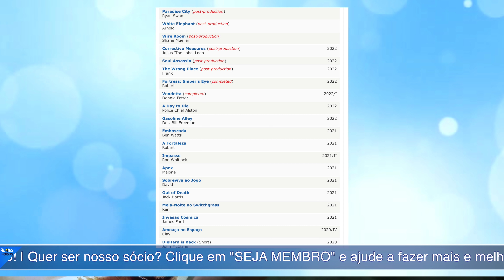COM PROBLEMAS DE SAÚDE, BRUCE WILLIS SE DESPEDE DAS CAMERAS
Pablo Peixoto do Qu4tro Coisas fala sobre o anúncio da aposentadoria de Bruce Willis, sua importância pessoal e para o cinema